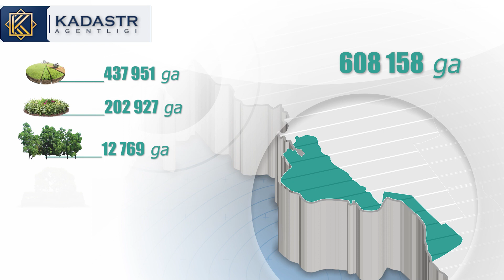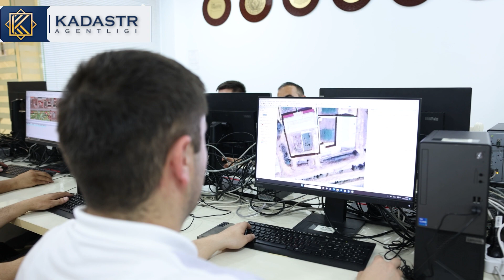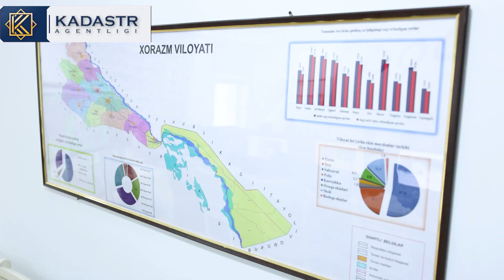YERNI ASRAGANNI- EL ASRAYDI. SUHBATDOSHIMIZ XORAZM VILOYATI BOSHQARMASI BOSHLIG'I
USHBU VIDEODA SIZ:

1. Xorazm viloyatining umumiy yer maydoni qancha?

2.Xorazm viloyatining yer maydonlari qanday toifalarga bo'linadi?

3.Xorazm viloyatida yer nazoratni amalga oshirish uchun hududda qancha xodim faoliyat yuritmoqda?

5.Xorazm viloyatida faoliyat yuritayotgan xodimlarni malakasini oshirish bo‘ycha qanday ishlar amalga oshirilmoqda?

6.Yer va kadastr nazorati yo'nalishi bo'yicha bugungi holat to'g'risida ma'lumot bersangiz.

7.Yer kadastr nazorati yunalishida huquqni muxofaza qiluvchi organlar bilan qanday ishlar amalga oshirilmoqda?

8.KADASTIR XODIMLARNI NOQONUNIY QURULMALARNI BARTARAF ETISHDA QANDAY VAKOLADLARI BOR?

9.Noqonuniy holatlarni oldini olish bo'ycha qanday ishlar amalga oshirilmoqda?

 10.Fuqarolar tadbirkorlik bilan shug‘ullanmoqchi bo‘lsa yerni qanday tartibda olish kerak kabi bir qator savollarga Kadastr agentligi Xorazm viloyati boshqarmasi boshlig'i-O'razbaev Ruslan Xajibaevich javob beradi.